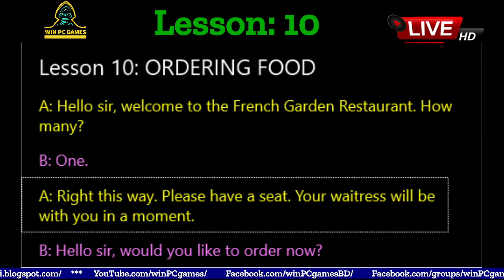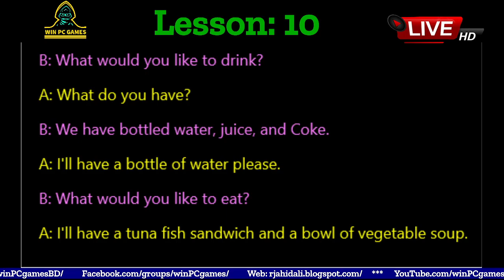Conversation | Lesson - 10 : ORDERING FOOD | Win PC Games